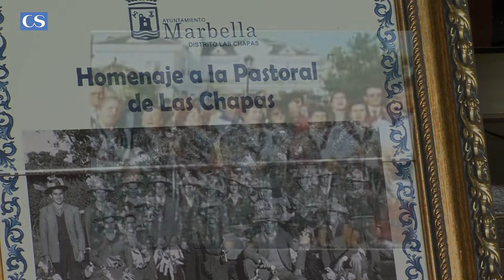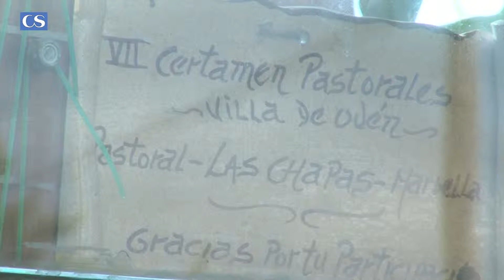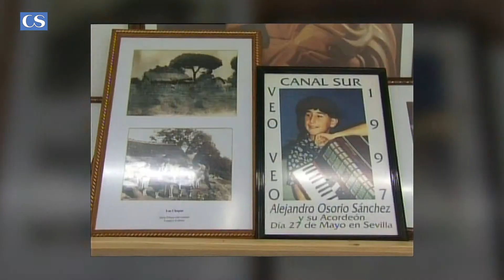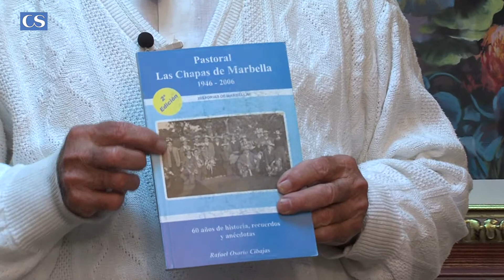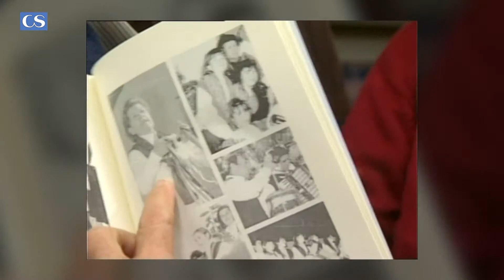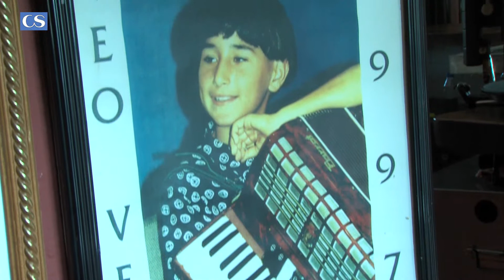Pastoral de las Chapas - SCV 8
Andalucía un Tesoro. Hoy traemos un tesoro inmaterial, que nos hace sentir con intensidad las fiestas mas familiares: Nos referimos a las pastorales y traemos una de las mas antiguas de Andalucía la de Rafael Osorio y su Pastoral de Las Chapas.  66 años ininterrumpidos